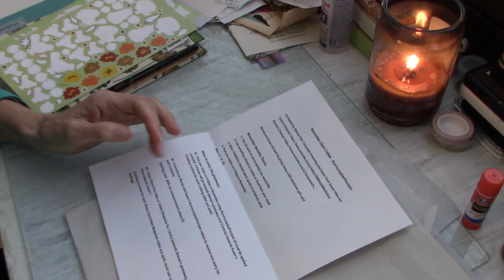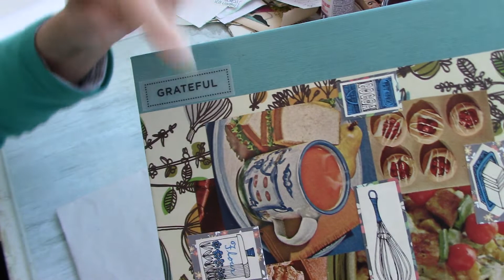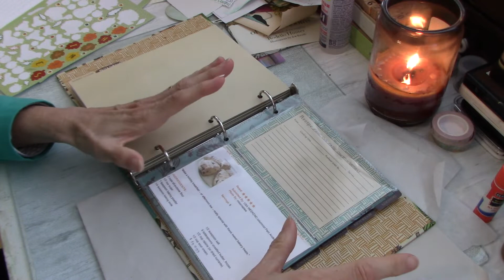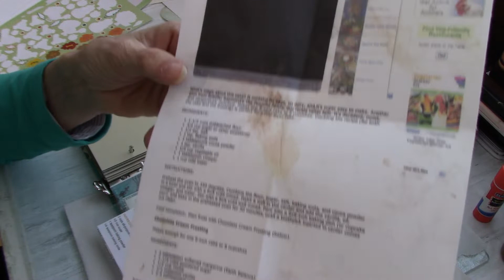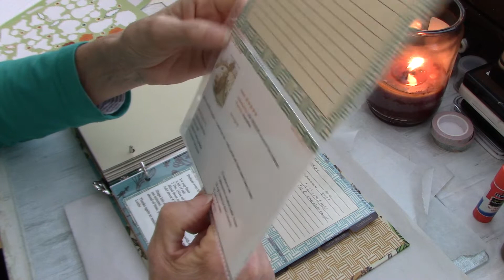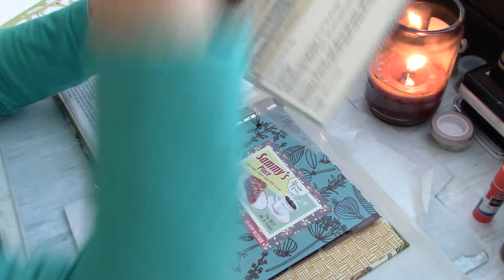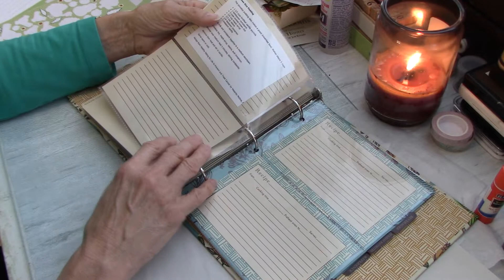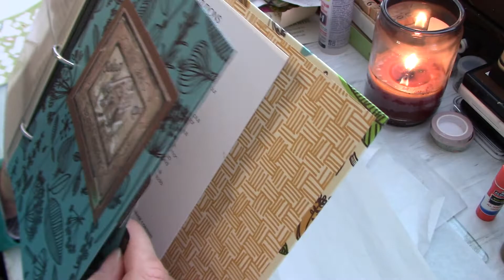cornucopiaofrecipes Week 3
The collaboration just requires us to use something related to recipes or food from your stash. We are also to add a thankful themed word, quote or Scripture verse to our project. The links to Susan and Sheree's channels are below. Enjoy!

Your word is a lamp to my feet and a light for my path.
                                                                              Psalm 119:105